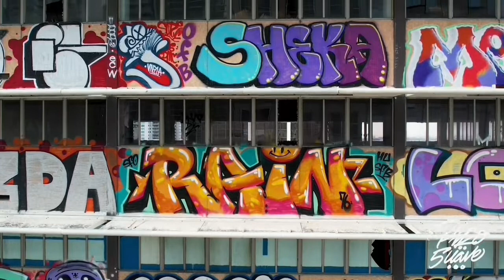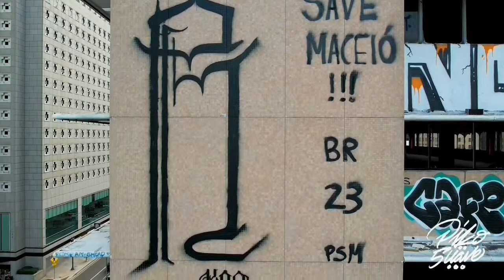The Digital Record Pool - 07-01-24 - HipHopPhilosophy.com Radio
The only Digital Record Pool with the most world premieres, exclusives, unreleased, remixes, blends and original content Subscribers get each weekly mix with MP3's for every song we play along with the playlist for an unbelievable minimum of only $10 a month!

HipHop Philosophy Records catalog at acthepd.Bandcamp.com